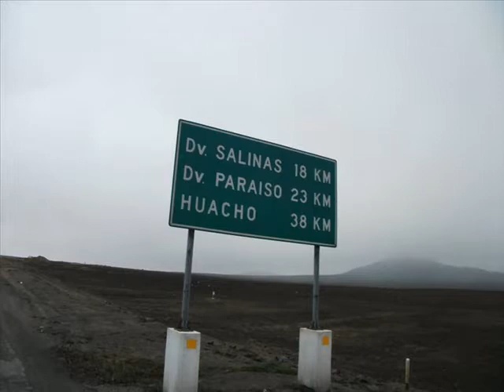Ruteo Lima - Huacho - Huaura Parte 2. 10-10-10